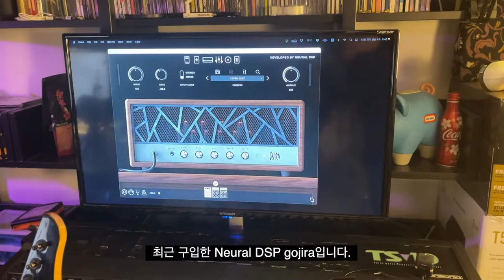🎸14 여기가 뭐~~하는 곳이더라??(음악 없음)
안녕하세요. 바리스타 겸 기타리스트 겸 프로듀서 박영준입니다.

오늘은 간단히 제가 운영하는 작업실 소개를 드리려 합니다.
디테일하게는 아니고 아~! 이런 곳이구나 정도로 보여드리니 가볍게 보시면 좋겠습니다.

그럼 출발합니다.

생각보다 저희 스튜디오에 일등 공신인 조명!!
비싸고 RGB 조절되는 그런 고가는 아니지만 최적의 자리를 찾아서 나름 출연자들 이쁘게 나오게 한답니다.
출연자? 유튜브 주간 믹스테이프 가보시면 아신답니다.

녹음을 주로 하기에 마이크는 한가운데 세팅이 되어 있고 더불어 영상도 바로 찍을 수 있게 세팅되어 있습니다.
마이크는 누구나 무난한 c414로 바꿨습니다.
건반도 있고
기타가 많지요? 전 기타리스트 이니깐요.

모니터는 비교를 위해 2개 씁니다.
제네릭이 메인이고 fostax는 아주 자끔 보컬 체크를 위해 씁니다.

또 개인적으로 기타 치는 콘텐츠를 진행하는데 좀 특이하게 모니터 스피커에서 나오는

소리를 촬영 녹음합니다.
생동감을 위해서죠.
틀리건 뭐건 그냥 올리고 보자~! 콘셉트입니다.
촬영은 아이폰으로 한답니다.

스튜디오 일등공신 맥미니 m1과 잡다한 허브
기타 페달들은 정리한다고 해도 항상 남아 있네요 쓰지도 않을 건
매킨토시!!

역시 기타리스트죠? 패치 전환용 스위치와 와우 페달이 있습니다. 저 와우 페달도 15년째같이 하고 있네 주로 많이 손이 가는 기타가 이 카시오 기타인데 미디 기능이 탑재된 기 타입니다.
장인어른이 남겨주신 유산인데
연습을 많이 하셔서 데드존이 많아
리프렛팅 하면 더 좋을 거 같지만 그대로 쓰고 있습니다.
소리는 제가 가진 기타 중에 탑 급입니다.
최근 구입한 Neural DSP gojira입니다.
하이데인 톤은 뭐 캠퍼니 프랙털 등등 어깨를 같이 나란히 하는 아주 고성능 프로그램입니다.

기본적으론 기타릭 6로 대부분 연주하지만요.

스튜디오가 오픈 형식이고 상대적으로 작기에 모니터를 저작은 분배기로 하고 있습니다. 아작까진 임무를 잘 수행해 주고

벽에 알록달록한 리플렉션 필터들 ㅎ
와이프 베이슨데 왜 연습을 안 하니?

다른 건 몰라도 아이폰을 주로 쓰는데 역사를 남기기 위해 케이스를 모으고 있습니다.

아이폰 3gs부터 썼으니 오래 썼네요.
오늘은 이렇게 짧게 보여드리고 마무리하겠습니다.

2021년이 얼마 안 남았습니다.
모두 건강하시고 새로운 2022년에는 정말 새로운 세상과 좋은 일들이 가득했으면 좋겠습니다.

녹음은 RODE VideoMicro, RODE VideoMic NTG, Iphone 12 Pro Max로 했습니다.

2005년부터 오직 기타릭만 사용했습니다.
언젠가부터 앰프와 이팩터들을 안 쓴지 오래됐습니다.
간편하기도 하고 공유가 쉬운 장점이 있어서 연습과 라이브 때 많이 활용합니다.

저희에게 엄청난 큰힘과 응원이 됩니다💪🏻

📸 유튜브 YouTube : 이븐스튜디오 (even studio)or 주간믹스테이프 (weekmixtape)
🖥 네이버에서 👉🏻 이븐스튜디오 👈🏻

녹음 RODE VideoMic NTG, VideoMicro